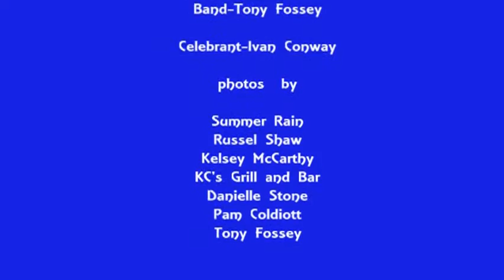Under The Fig Tree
Janice and Kieran McCarthy Wedding Slides